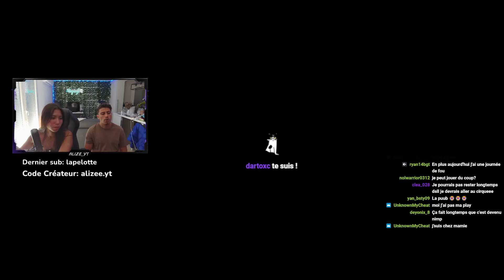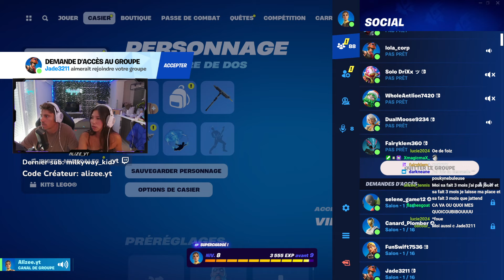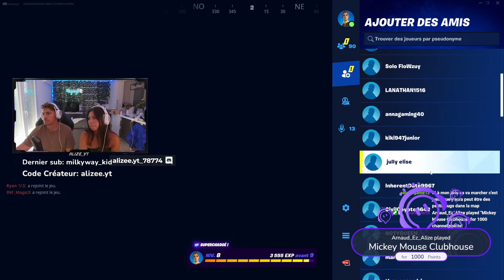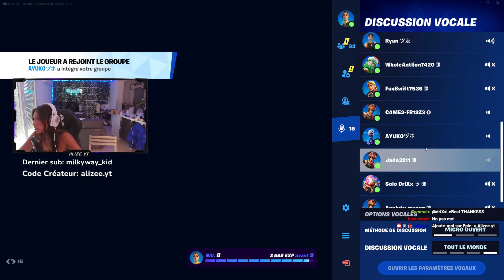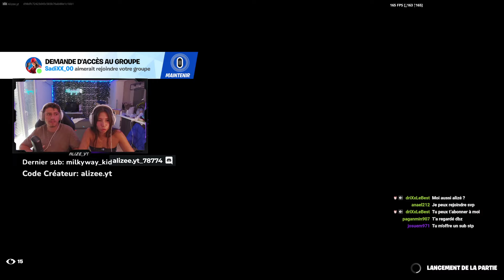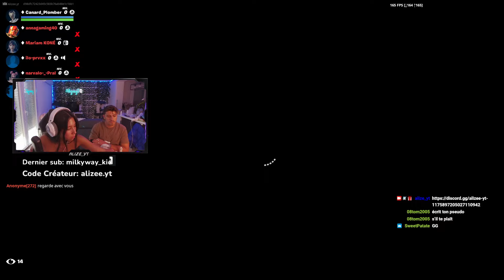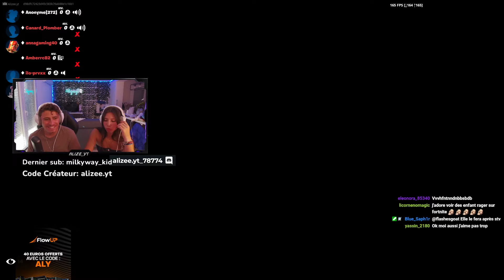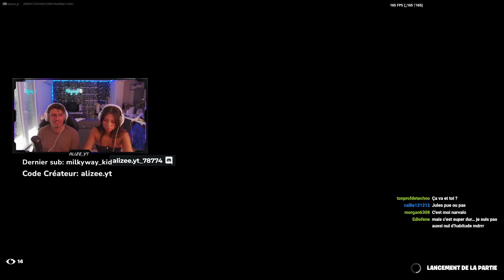REDIF : Fortnite 28/05 - Alizee Yt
◆Coucou like merci

chaîne principale :   @Alizeeyt

◆ Bisous les bgs